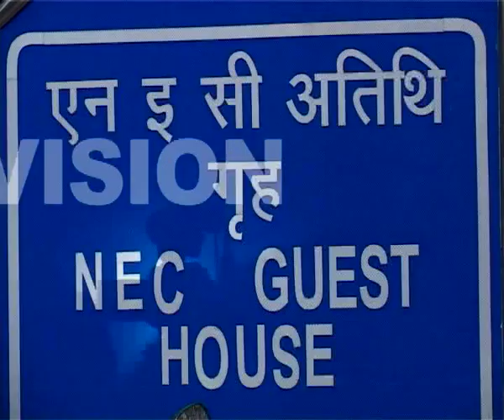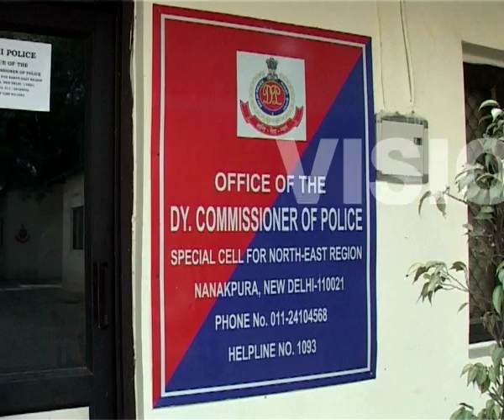YOUTH FOLIO EP 567 SEG 2